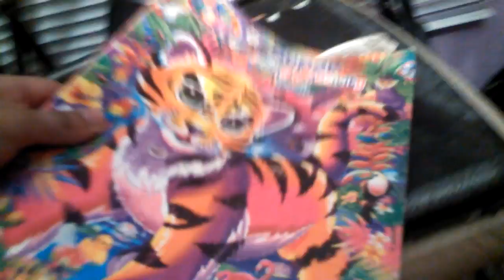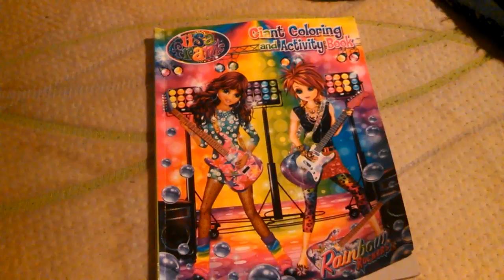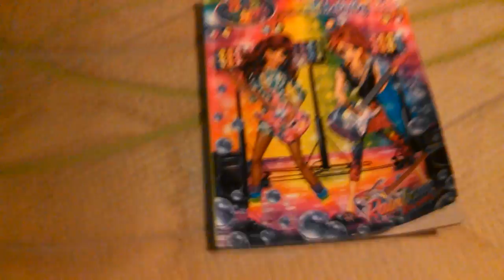The Toxic Knife Season 1 Episode 11 I Found The Magic Book!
Without The Magic Book she cannot take my knife anymore but she still has it when I find The Toxic Knife I will destroy her book or probably next time

You can call me Toxic Doge,The Toxic Kid,or Toxic Eagle But Wait We Still Have More.

I do 2 or 3 videos everyday because it is just so fun I do a lot of video about how Annoying The Annoying Girl is and I also make videos of me even going to places sometimes and videos of The Toxic Revenge is when I teach The Annoying Girl a lesson and probably destroy her stuff so she won't mess me anymore or else she knows when she messes with me a Toxic Revenge is Coming. I also make Toxic Dog Videos are videos of me recording my dogs and I will probably do that everyday now so I record being playful alot just like The Toxic Pitbull biting stuff the was the funniest one in my opinion. The Testing Items videos I didnt do that for months and I will start doing again I will start doing videos that I haven't done in a while so I Wont be listing all of them because that's too much and will take forever so check all my playlists videos and have fun with my channel and don't ever forget to be Toxic while being an eagle see ya Eagles